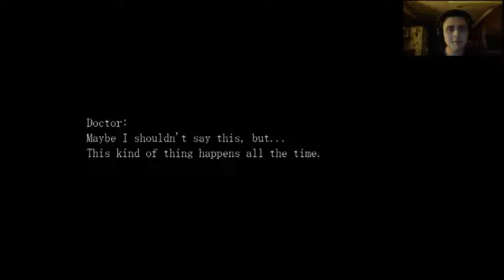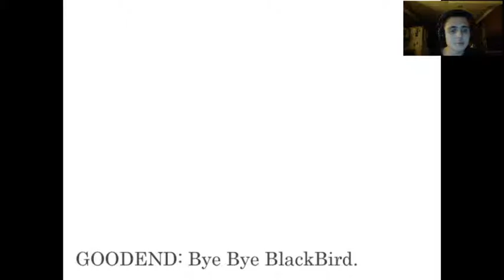BronyTimePlays The Crooked Man End Crooked Set Straight